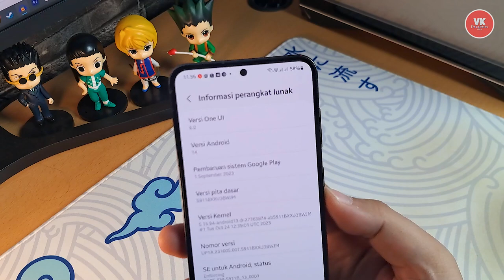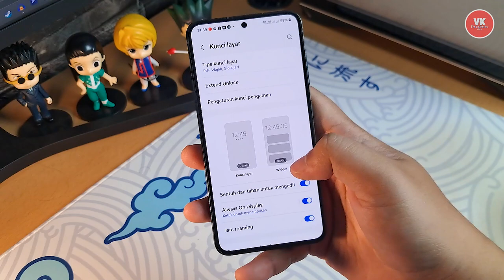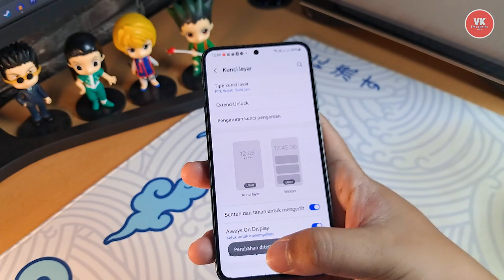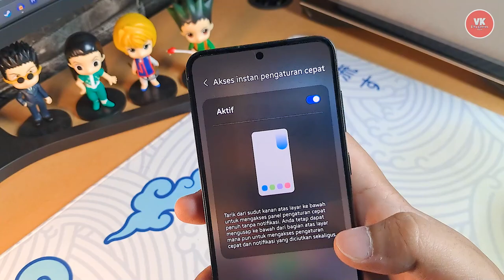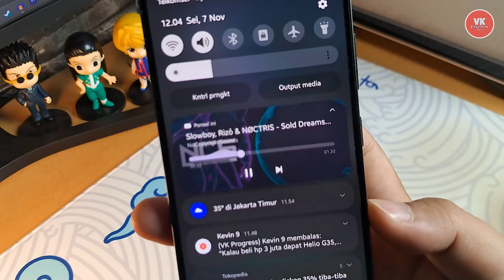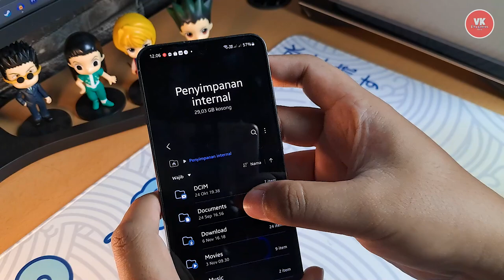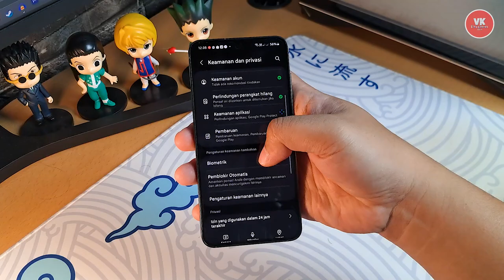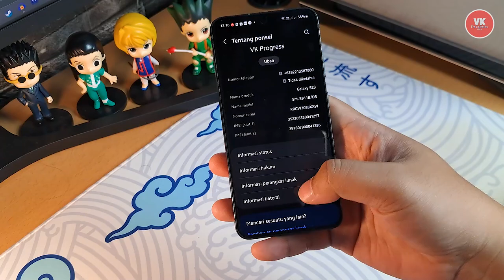JADI MAKIN BETAH!! TIPS DAN TRIK ONEUI 6.0 ANDROID 14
JADI MAKIN BETAH – ONEUI 6.0 ANDROID 14 SAMSUNG S23 SERIES